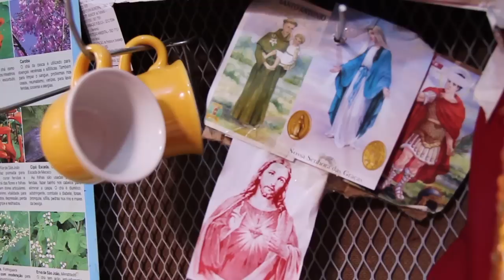Benzedores e conhecedores de ervas medicinais - Teaser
Teaser do projeto Por Onde Passa a Memória da Cidade 2013, sobre benzedores e conhecedores de ervas medicinais. São histórias quatro pessoas - Dona Leontina, Seu Rui de Paula, Dona Cleusa e Julinha das ervas, que tem uma intensa relação com a natureza e cuidam das doenças do corpo por meio da sabedoria popular, usando ervas, chás e fazendo benzimentos.

Realização: TV OVO
Parceria: 8ª Coordenadoria Regional de Educação (CRE)
Financiamento: Lei de Incentivo à Cultura de Santa Maria (LIC-SM)